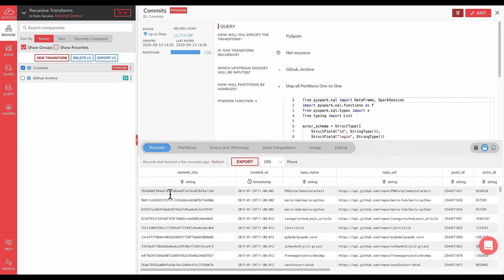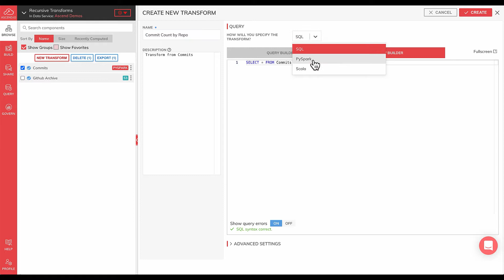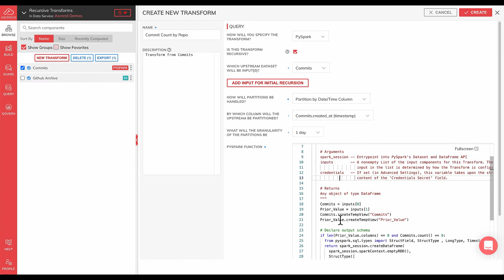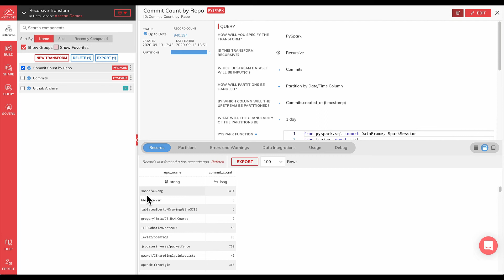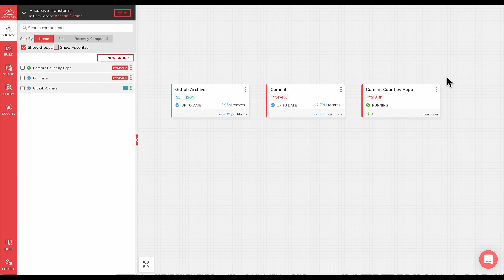How To: Get Started with Ascend.io Recursive Transforms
This video will provide you with an overview of how to build a recursive transform in Ascend.io.